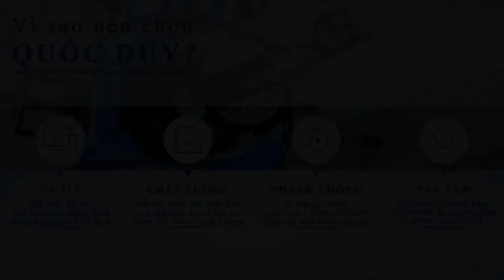Máy bào lõm mặt ghế semac I Máy bào lõm mông ghế ngồi LIÊN HỆ: 03 3478 3678